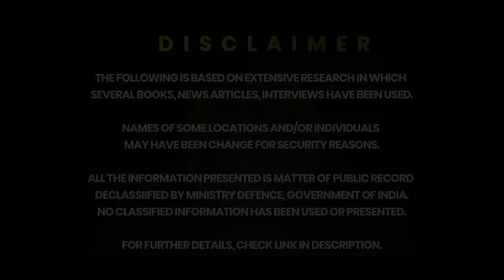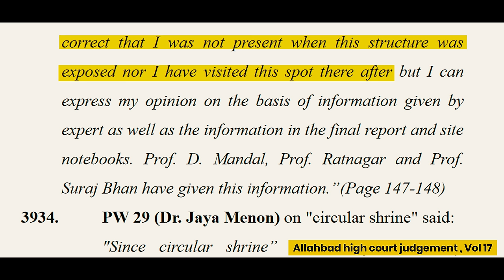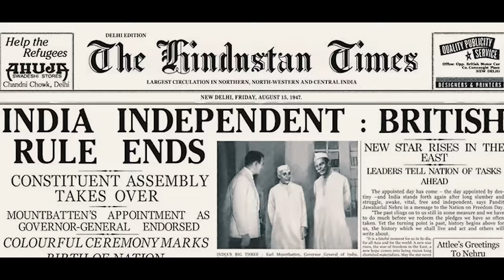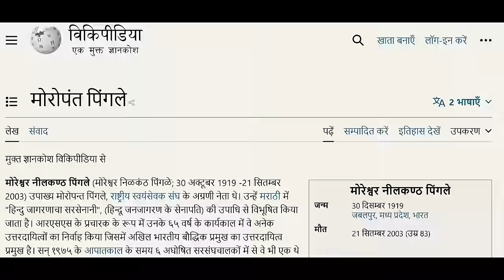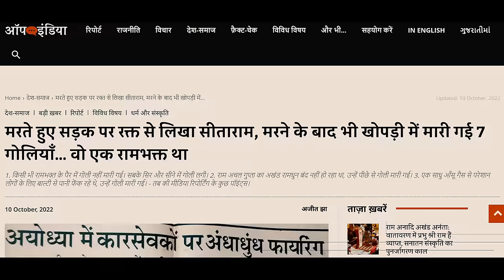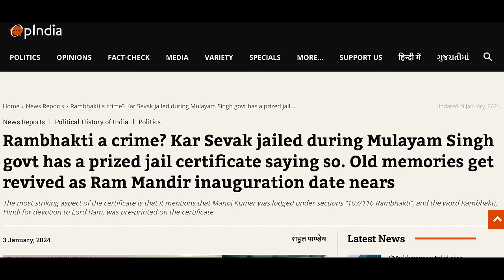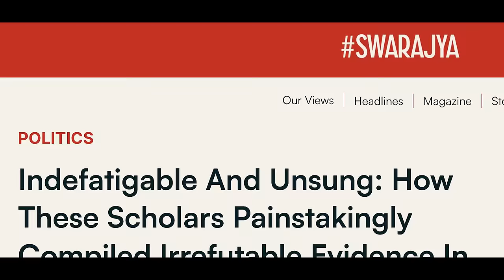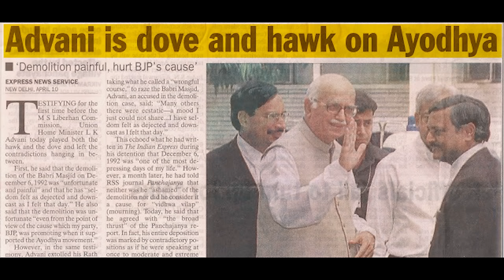Ram temple was Impossible without these 10 people | AKTK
In this episode we will discuss the unsung heroes of Shree Ram Janmbhoomi, Ayodhya whom we do not know. From sages to Sants to historians to the Ministers, there are many heroes who provided the fuel to turn the Supreme Court's ruling in favour of Ram temple. Who are these people? Why we do not know them ? Lets find out in this video.

1:04 The Ayodhya of Unsung Heroes
6:08 Unsung Heroes (Part 1 )
11:30 Unsung Heroes (Part 2 )
16:11 Unsung Heroes (Part 3 )
19:57  The Nationalist Brain Power
23:29 Why Nobody knows them ?